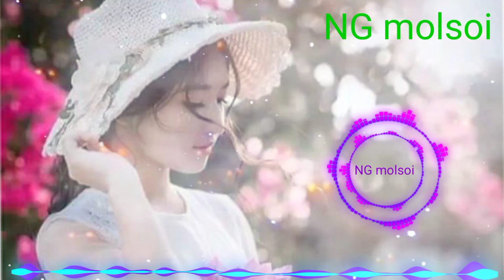WAIMGSOH MATONG O 💞|| NEW KAUBRU SONG 2023@NGmolsoi--bru